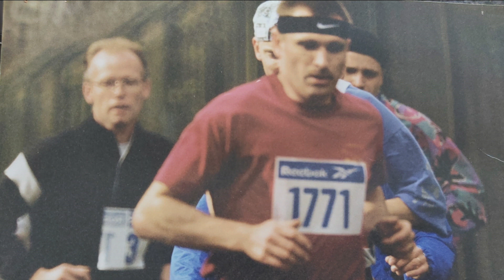My Three Lessons: Generaal-majoor (Ret.) Johan PEETERS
Generaal-majoor Johan PEETERS bekleedde gedurende zijn loopbaan uiteenlopende operationele als staf functies van laag tot hoog binnen de Belgische Defensie. Tevens deed hij “tours of duty” in buitenlandse en internationale defensie organisaties. Het is dan ook niet verwonderlijk dat één van zijn lessen de nadruk legt op het essentieel belang van internationale interoperabiliteit.